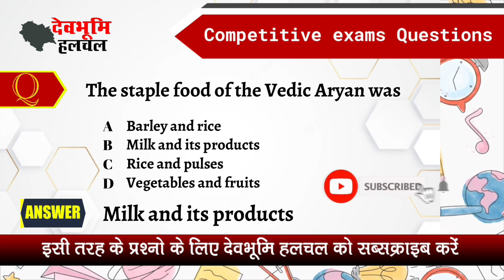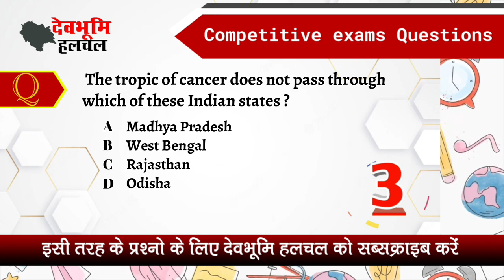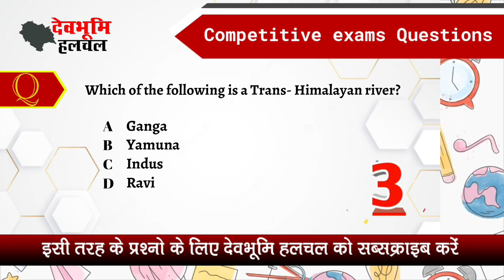General Knowledge questions for competitive exams